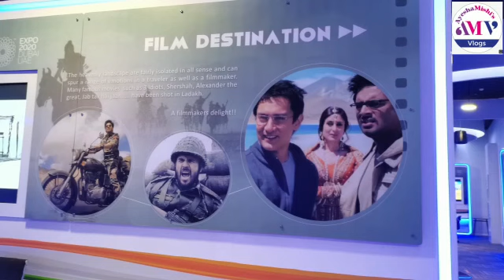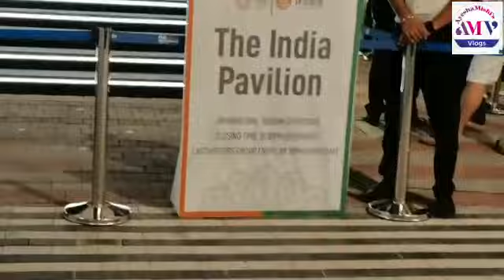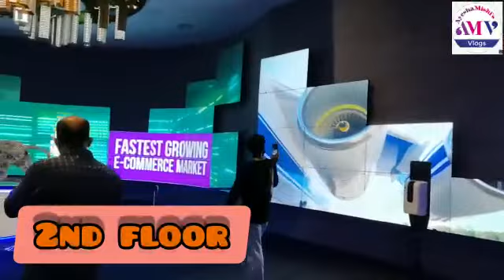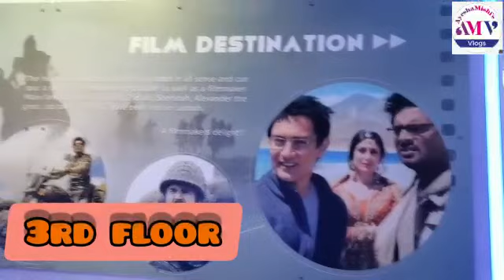one more interesting pavilion in expo2020 UAE indionpavilion by ayeshamishi'svlogs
india
outings in Dubai
Dubai attractions